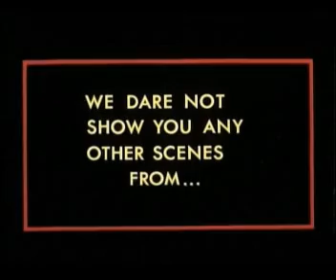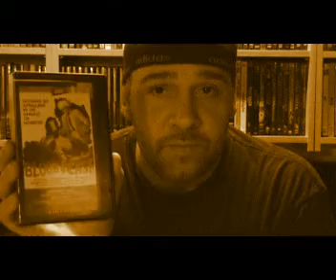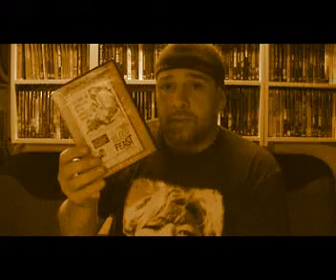THE BURIAL GROUND: Horror Movie Reviews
Episode 1 BLOOD FEAST